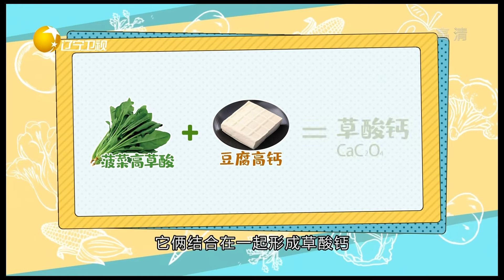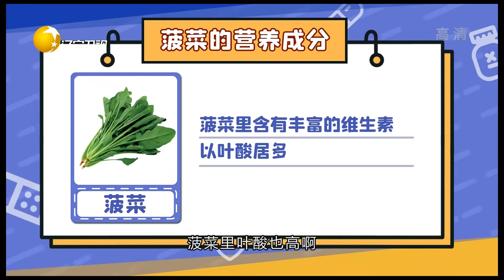食全食美 20221017：菠菜的營養成分有哪些妳知道嗎？爲什麽會對胎兒的發育有好處